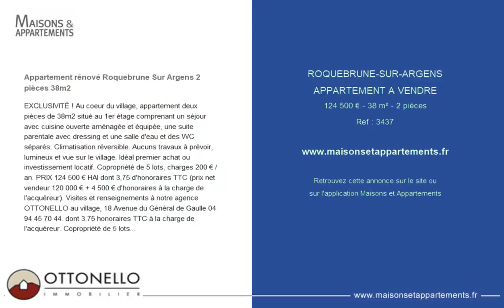ROQUEBRUNE-SUR-ARGENS - APPARTEMENT A VENDRE - 124 500 € - 38 m² - 2 pièce(s)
Référence : 3437

Appartement rénové Roquebrune Sur Argens 2 pièces 38m2

EXCLUSIVITÉ ! Au coeur du village, appartement deux pièces de 38m2 situé au 1er étage comprenant un séjour avec cuisine ouverte aménagée et équipée, une suite parentale avec dressing et une salle d'eau et des WC séparés. Climatisation réversible. Aucuns travaux à prévoir, lumineux et vue sur le village. Idéal premier achat ou investissement locatif. Copropriété de 5 lots, charges 200 € / an. PRIX 124 500 € HAI dont 3,75 % d'honoraires TTC (prix net vendeur 120 000 € + 4 500 € d'honoraires à la charge de l'acquéreur). Visites et renseignements à notre agence OTTONELLO au village, 18 Avenue du Général de Gaulle. dont 3.75 % honoraires TTC à la charge de l'acquéreur. Copropriété de 5 lots (Pas de procédure en cours). Charges annuelles : 200.00 euros.

Cette annonce vous est proposée par l'agence OTTONELLO

|2449731|